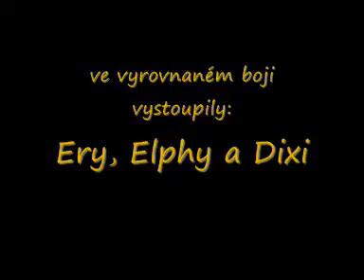Hravé Maliny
z chotyne